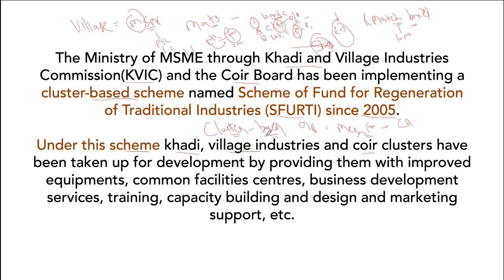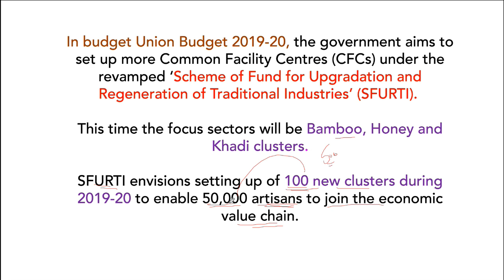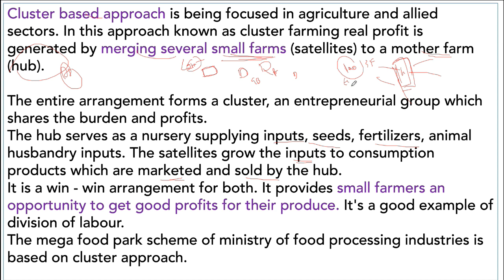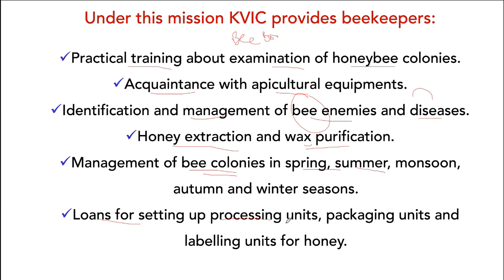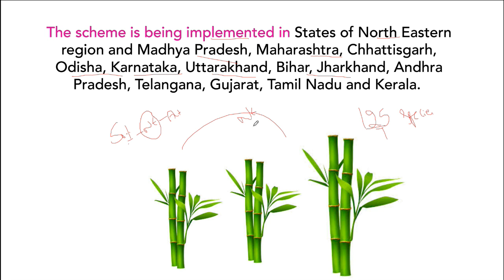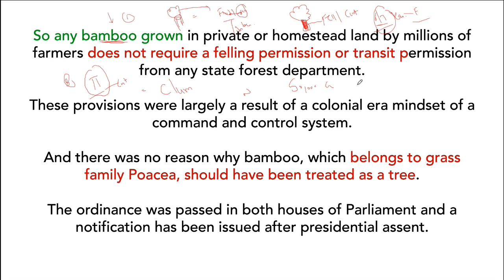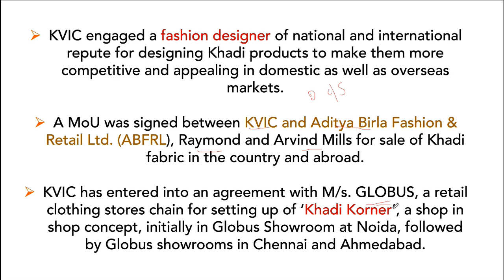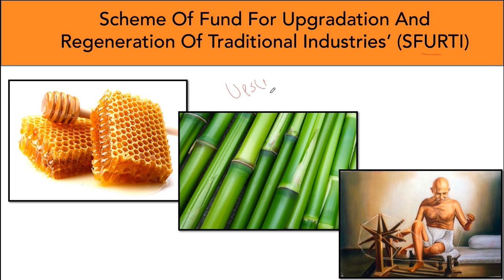Sfurti Scheme - Scheme of Fund for Regeneration of Traditional Industries for Bamboo, Honey & Khadi